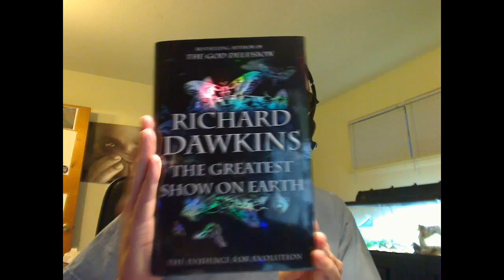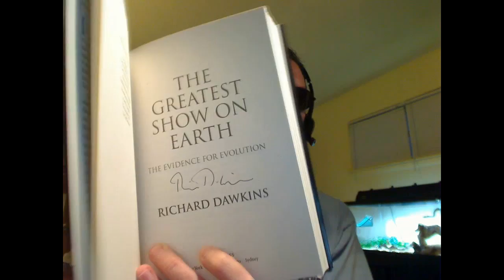Update # 3 for the Charity!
This is update #3 for the St Jude Children's Research Hospital Marathon.

The mailing add is
Greg
Fayettevile, AR 72701